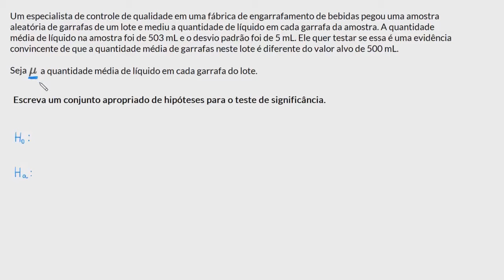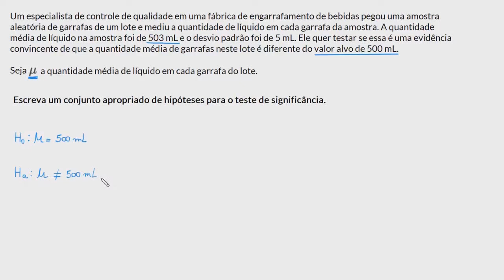Como escrever hipóteses para um teste de significância de uma média.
Nesta aula resolvemos um exercício mostrando a construção de hipóteses em um teste de significância de uma média.